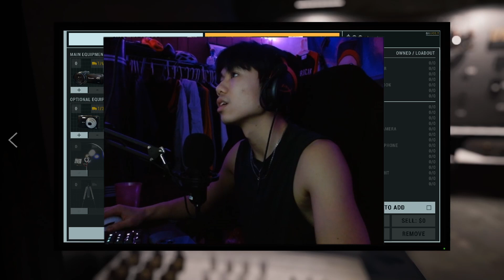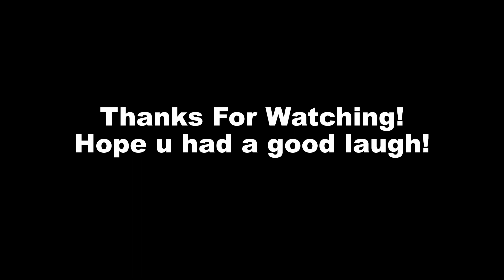CATCHING DEMONS & ONIS at HAUNTED Buildings. FT Bolting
Wassup? You are now watching an Asian turn into an extreme cat, trying to play a scary game of Phasmophobia. As Bolting and I try to find some sense of pride, we investigate on these cases and possible demons. Enjoy as I scream in terror. -Alex
= I'm just tryna entertain yk? :)